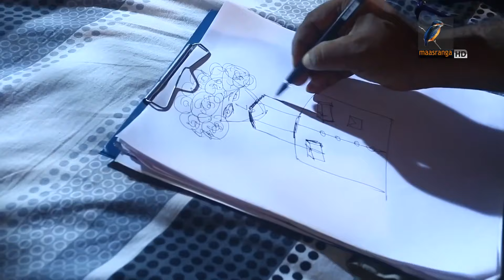অফিসের অপছন্দের বসকে শিক্ষা দেয়ার নিনজা টেকনিক | Mosharraf Karim Funny Natok